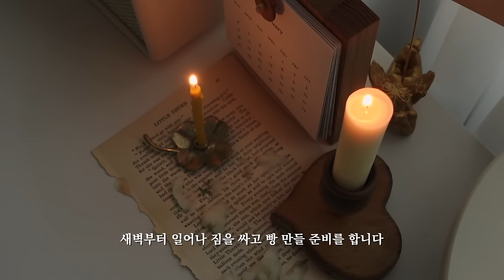sub | 자취 9년차의 일상 브이로그 | 크로와상 샌드위치 만들기 | 부모님 생신상 차리기 | 휘낭시에 만들기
우당탕탕 자취생의 일상 브이로그 🕊️
이번 주는 엄마의 5n번 째 탄신일을 위해 생신상을 차렸어요.
이른 아침부터 휘낭시에만 세 종류를 만들고 기차 타고 집에 가서 장보고 요리하기 😅
우당탕탕 정신없는 하루였지만 매년 생신상은 꼭 제가 직접 차려드리려 하고 있습니다 :)
대단한 상차림은 아니지만 좋아하고 잘 드시는 엄마아빠를 보면 일년치 뿌듯함이 밀려와요

바쁜 평일 간단히 만들어 먹기 좋은 크로와상 샌드위치.
영상에는 아직 한번도 담지 않았더라구요 ?!
그래서 이번 영상에 짧게 담아봤습니다 :)

돌아오는 한 주도 좋은일만 가득하시길 바래요 🤍